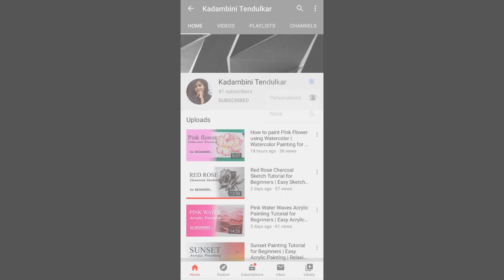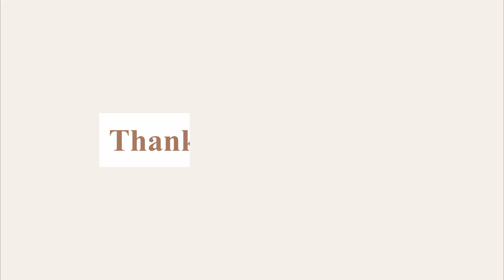Skyscape Painting Tutorial for Beginners | Easy Acrylic Painting | Relaxing and Calming Art #3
Hello 😀
Today I painted a Skyscape using acrylic paints.
I painted a skyscape having coconut and clouds. In this acrylic painting tutorial, I wanted to show how to paint a super simple skyscape scene. This tutorial focuses on blending with acrylics, which can be a tricky thing. So, blend colors step by step to create a red and blue and little white transition.

I feel staying inside to paint is one of the best things that you can do to keep your brain healthy while social distancing. Keeping calm and taking care of yourself is most important now. So, I have decided to post regularly, and here is one of my painting tutorials. Creating beautiful art is a glorious way to spend time while you are inside. So try the tutorial and relax with this calming and relaxing, easy art tutorial.

For more Art updates follow me on .